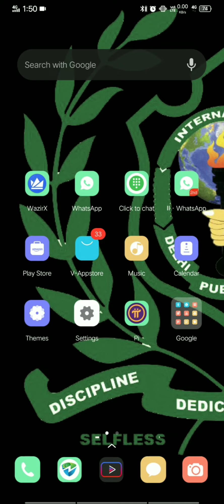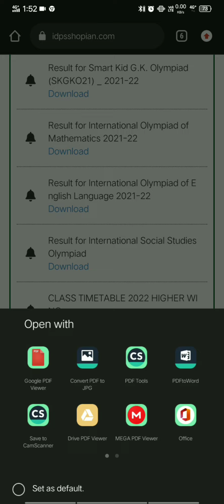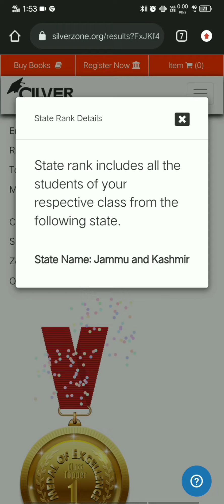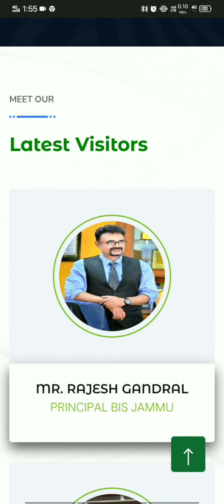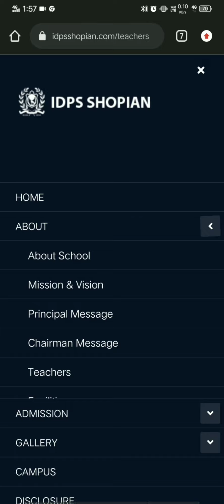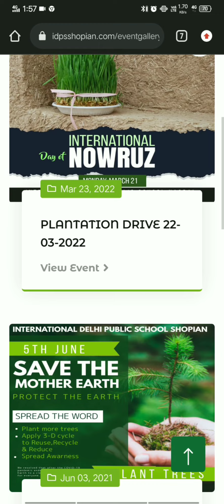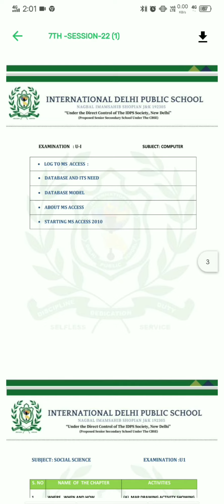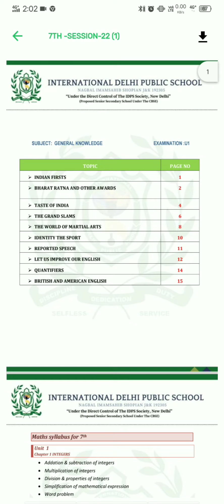IDPSS OFFICAL SCHOOL APP AND WEBSITE